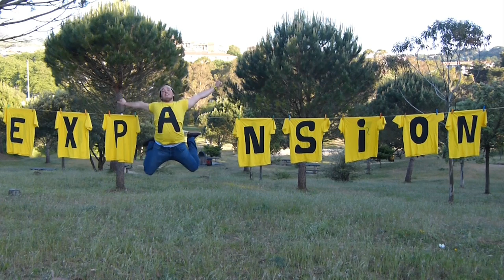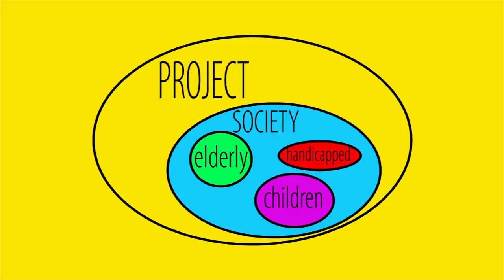IMAGINE CC - Silicon Valley 2014 - Alvaro Paz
HELP ME BECOME THE DREAMER #12!!
You only have to get in and CLICK LIKE ON MY VIDEO!!!

Hi, my name is Alvaro Paz and after some months of hard work, I've finally finished my application video for "Imagine Creativity Center". They asked for people who were able to think differently, who were willing to change the world. You are the ones who have to decide whether I fit in that description or not. At least, here you have a video where you can appreciate the beauty of joining all the society for a certain project. A huge thank you to all the people who have participated in this project! Imagine here we go!!